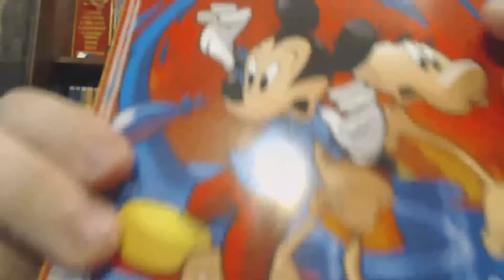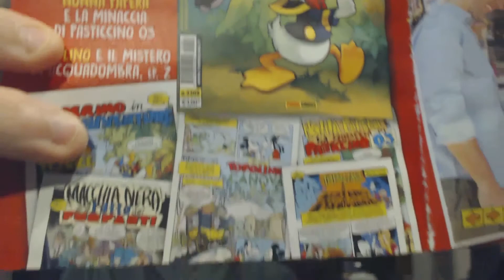Topolino e il mistero d'acquadombra- Topolino #3308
In questo numero di Topolino la prima parte della storia di Casty Topolino e il mistero di acquadombra, nuovo giallo con Eta Beta come co-protagonista.
Ma all'interno ci sono anche altre cinque storie.